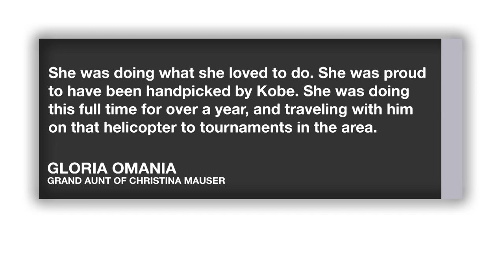Family of Kobe's Assistant Coach, Christina Mauser, speaks about her tragic death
ABS-CBN News has exclusively spoken to a close relative of Fil-Am ChristinaMauser, Kobe’s assistant coach, who also perished in last Sunday's crash.